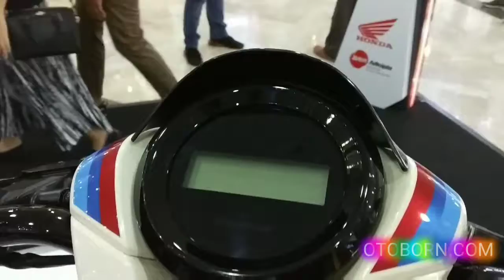MODIF KEREN GENIO CAFE ABISSS !